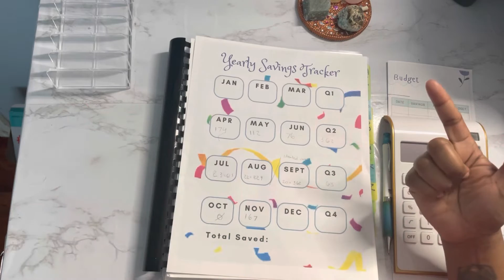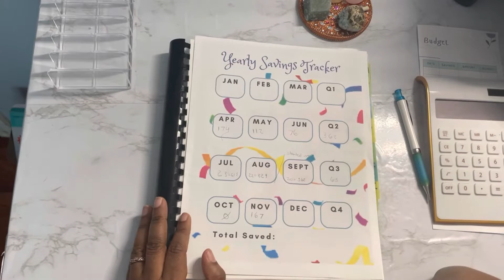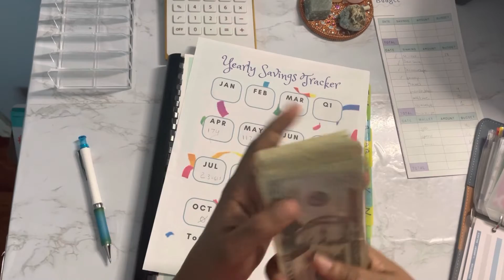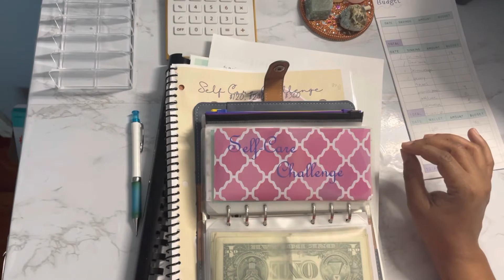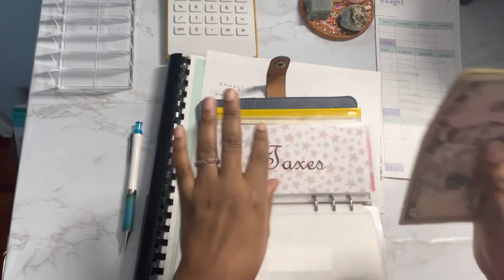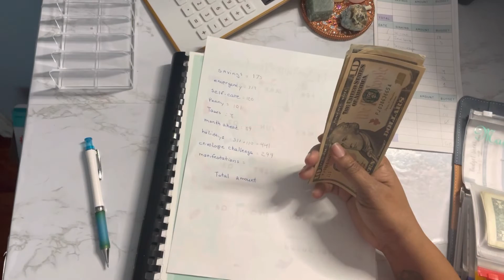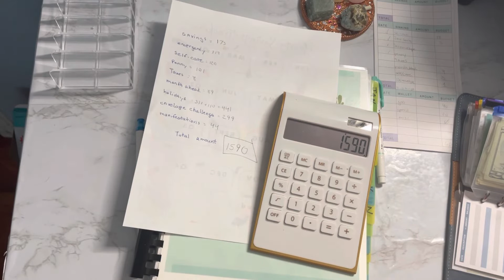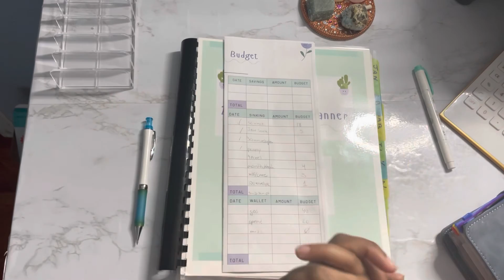Final savings | check-in: What I Learned and 2023 Goals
So it's New Year's Eve and I thought I would close out the year with you guys. In this video, I'm doing my final savings check-in for the year. I'll also talk about what I learned so far in my first year of budgeting and my goals for next year!

So around the 12-minute mark, I said the quote backward lol. It's "comparison is the killer of all joy"

Thank you guys, so much for taking this money management journey with me!!

00:00 Introduction and ramblings
02:45 Explaining why my tracker isn't accurate anymore
03:31 Counting
06:58 Vision Boards!!!
08:19 Back to counting
20:27 And the Saved amount is???
21:35 Word for the year/ Goals for 2023
26:01 Thank you all for an amazing first year on YouTube!